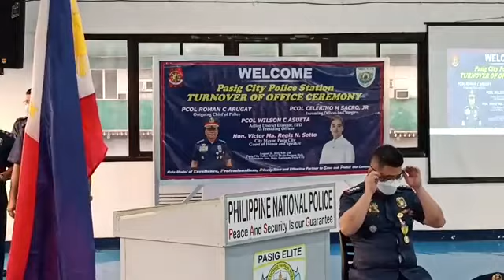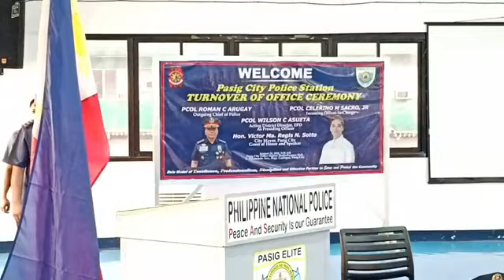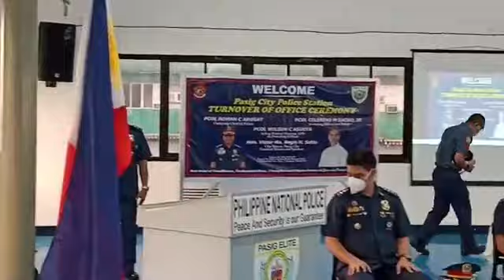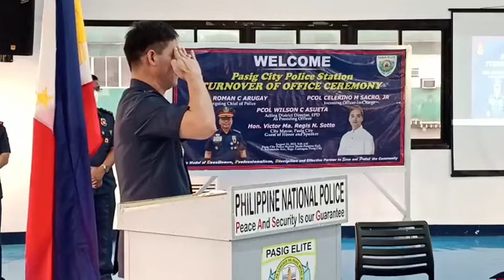PART 3: Bagong pamunuan ng Pasig Police, Arugay to Sacro | MVS malugod ang pagtanggap | iNews Pasig